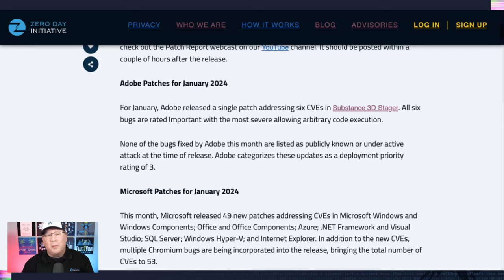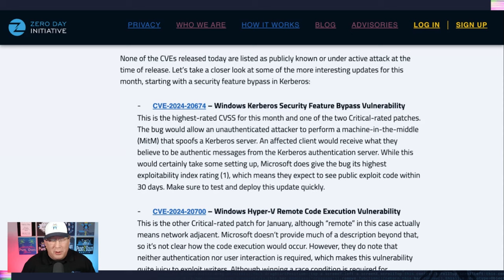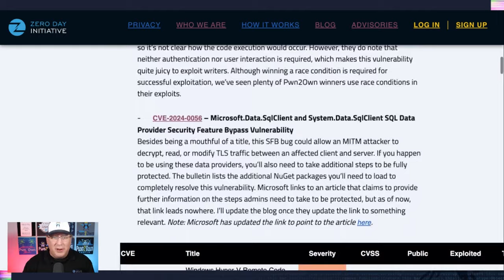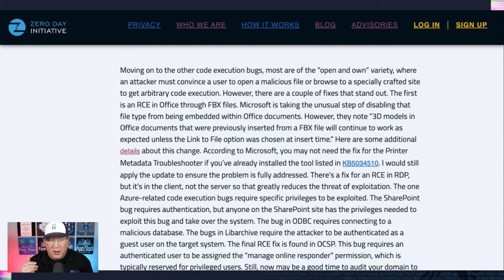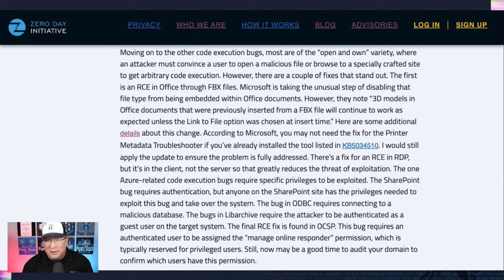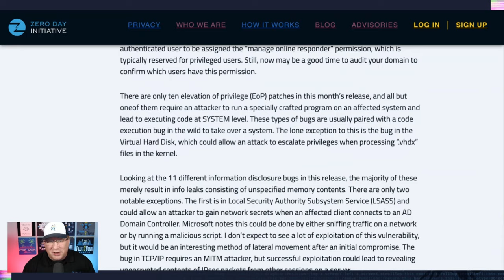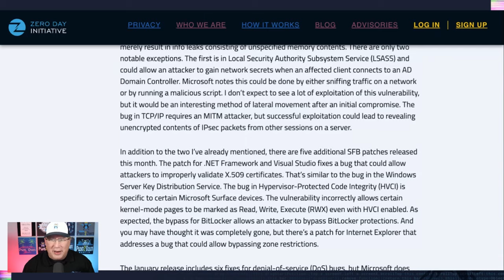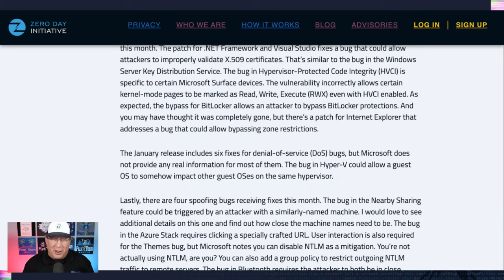The Patch Report for January 2024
Welcome to the January 2024 edition of the Patch Report - our brief look into the latest security updates from Microsoft, Adobe, and beyond. It's a small release from both Adobe and Microsoft, but some bugs require some extra attention.

00:00 Introduction
00:39 Only 1 patch from Adobe
01:01 SFB in Kerberos
01:43 RCE in Hyper-V Server
02:15 SFB in SQL Data Providers
03:13 Office removes FBX embedding
04:10 EoP and information disclosure bugs
04:57 More security feature bypass bugs
05:50 Wrap up and invitation to Pwn2Own Automotive